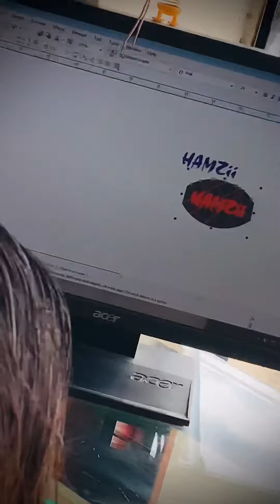New Trending Breakllight Design | Honda 125 | Breaklight Decorated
Back light 125
New trending breaklight for honda 125